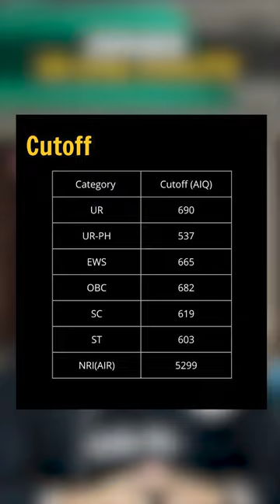JIPMER ❤️ in 1 Min || Best College Series